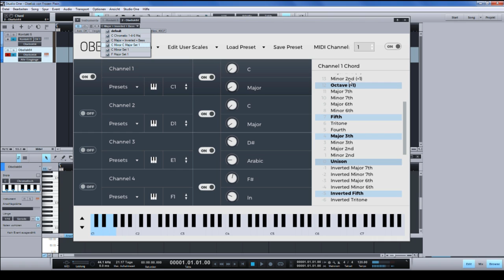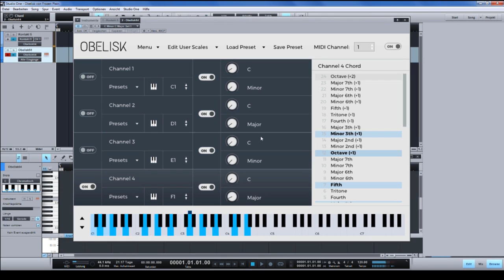Searching for Chords / Akkorde mit Obelisk (Plugin von Frozen Plain)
Erstellt mit Studio One 2 Professional von PreSonus und OBS Studio von Open Broadcaster Software
0:25 Intro überspringen
Hallo zusammen. Aktuell bin ich auf der Suche nach Akkorden für eine weitere Produktion. Das war für mich auch gleich die richtige Gelegenheit, um ein neues Plugin zu testen, auf das ich durch einen Newsletter aufmerksam geworden bin. Es ist von Frozen Plain (Link weiter unten) und nennt sich Obelisk. Vorerst gibt es noch kein Tutorial (vielleicht später) aber zumindest schon mal einen kurzen Einblick.

Bei diesem Plugin handelt es sich einen MIDI Chord Builder. Die Eingabe über das MIDI Keyboard kann damit in vollständige Akkorde (von einfach bis komplex) umgewandelt werden, was einem die Arbeit um einiges erleichtern kann. Es lassen sich auch Akkorde mit mehr als 10 Fingern bauen. :-)

An ein oder zwei Stellen habe ich das Video etwas ungünstig geschnitten. Ich hoffe, dass das nicht weiter schlimm ist und Euch das Video gefällt.
Für Vorschläge, was ich besser machen könnte, bin ich sehr dankbar. Falls Euch das Video gefallen sollte, würde ich mich über einen Like sehr freuen. Vielen Dank.

Das habe ich dafür verwendet:

Software für die Bildschirmaufnahme:
OBS Studio von Open Broadcaster Software

Software für Videobearbeitung:
Hitfilm Pro 2017 von FXHOME Limited

DAW Software:
Studio One 2 Professional von PreSonus

Cinematic Strings 2

Obelisk